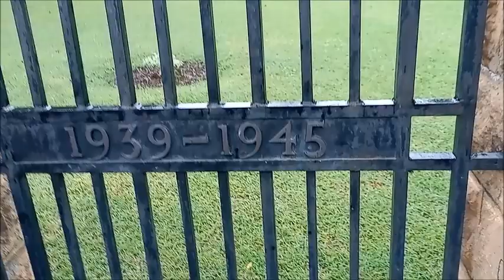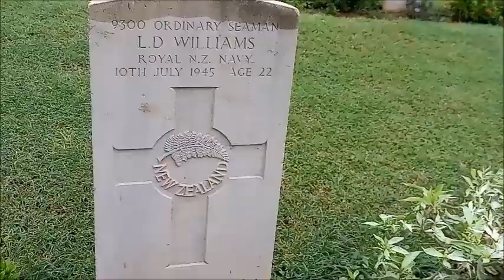Trinco ත්‍රිකුණාමලය War Cemetery යුධ සුසාන භූමිය බලන්න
අලියා අයිස්ක්‍රිම් කන්න හපනා.elephant crying for ice cream and happy

මහා ඍෂිගේ දුව අපාලාගේ විවාහය ප්‍රමාද වුණේ ඇයි ?

නොපමාව පිං කරගන්න. මේක බලලා ඔයාටත් පිං කරගන්න හිතුනා නම් Like එකක් දාන්න.

හිරුගේ දියණිය"The next chapter of your life is going to be so amazing."

Gall face Hotel Dinner-They have a museum and we visited it too- Sri Lanka

“Education is the most powerful weapon which you can use to change the world.” "The next chapter of your life is going to be so amazing."
මේ යුටියුබ් චැනල් එක මම පටන් ගත්තේ කොරෝනා දවස්වල. ඉතින් මේ වෙද්දී මම විවිධ විවිධ වීඩියෝ අප්ලෝඩ් කරනවා. ඇත්තටම දැන් ඒක මගේ විනෝදාංශය කියලා මට හිතෙන්නේ. ඉතින්  මට හදවතින්ම උදව් කරපු හැමෝටම ගොඩක් ස්තුතියි.
I started this YouTube channel during the Corona days. So now I am uploading various different videos.  Actually it's my hobby now. So thank you very much to everyone who helped me from the bottom of your heart.